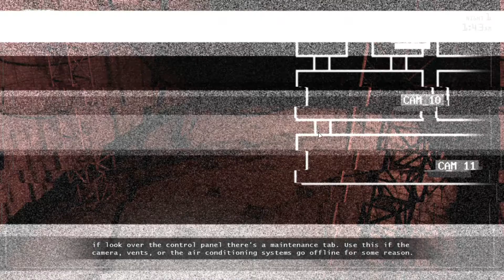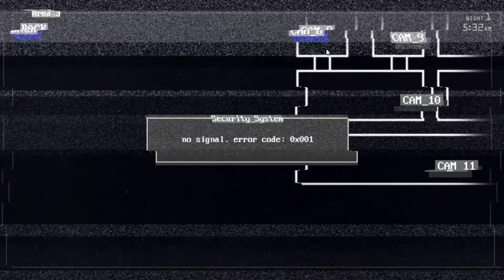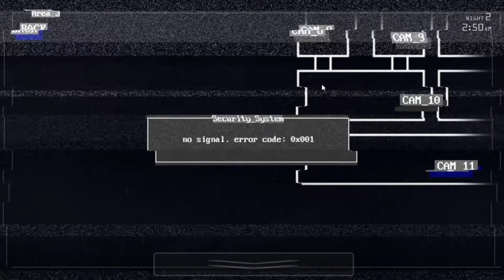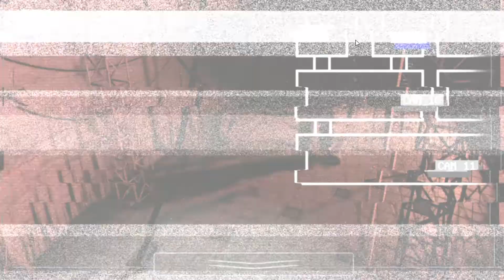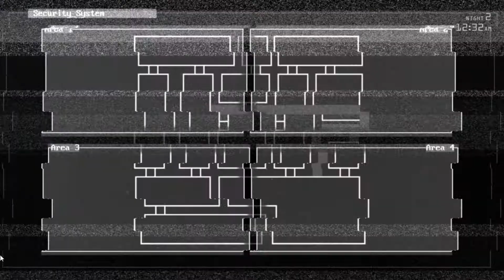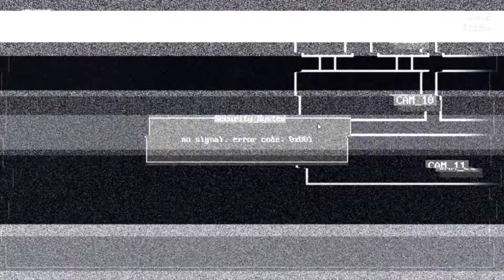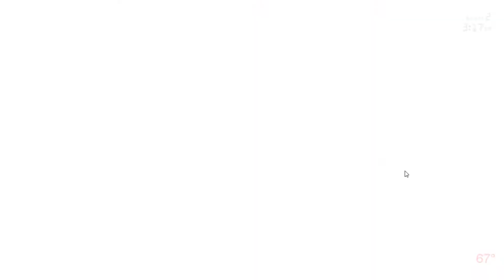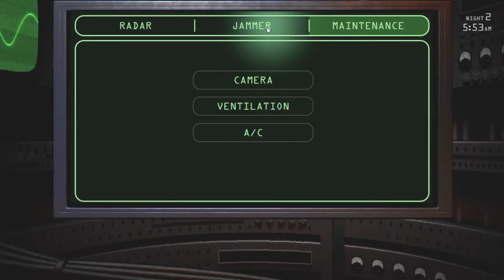Jolly,Bu Senmisin? I Jolly 3 Update 2 Underground I Bölüm 1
Wow Bu Oyun Efsane Bu Arkadaşlar Bu Arada SCP Serisi Bitmiştir Çünkü Tüm Video Kayıtları Bozuldu